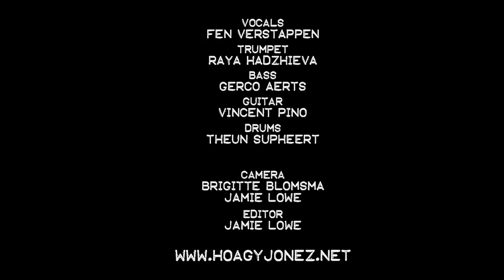Hoagy Jonez | Change Train | Amsterdam